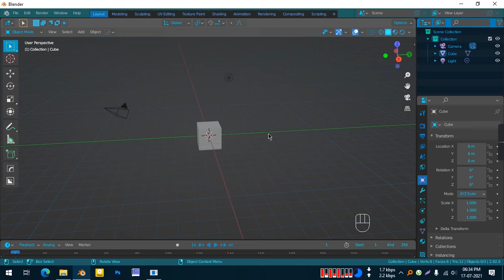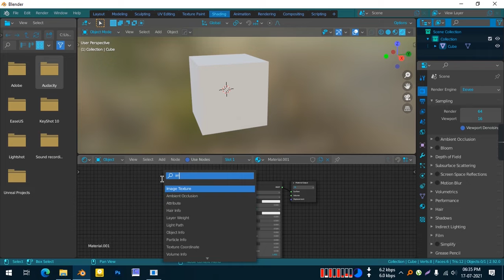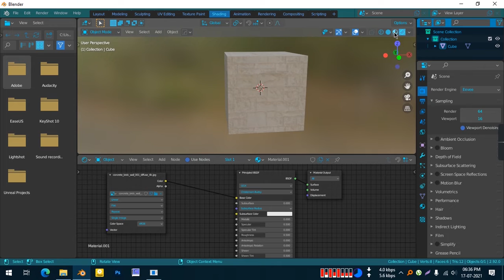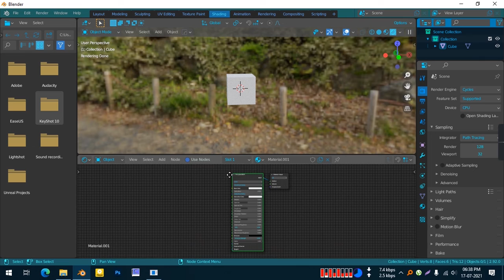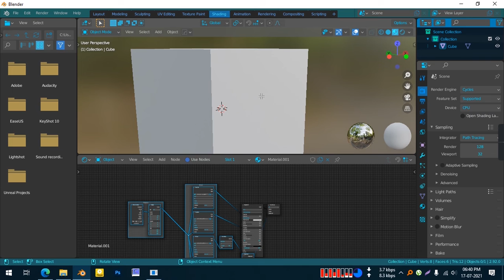FASTEST Way to SET UP PBR MATERIALS in Blender - Node Wrangler Texture Setup Quick Tutorial Bangla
In this video I have explained how to do shading in blender with the addon "node wrangler" which's hot key is. ctrl+shift+T. You can texture so easily any object by using this addon.That is a default addon of blender.